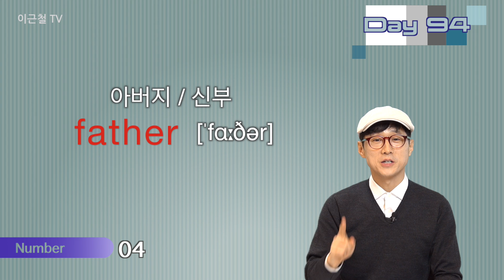Day 94 (초급)외워질 수 밖에 없는 하루 딱 10개 영단어!